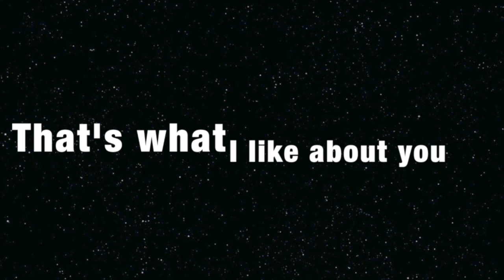Waverider World 5 9 2023 - Star Wars Day